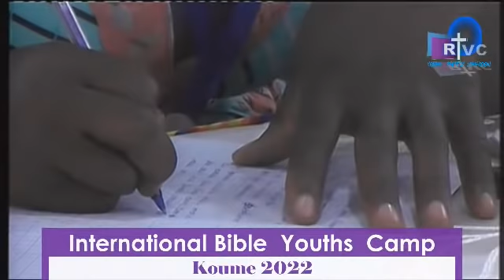International Youths Bible Camp - Koume 2022